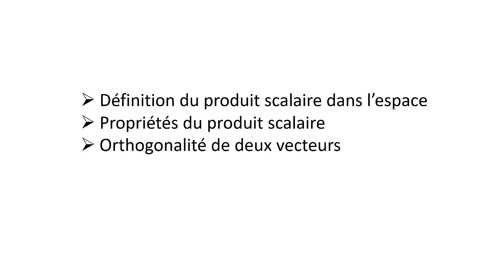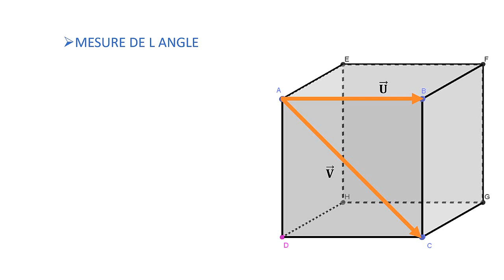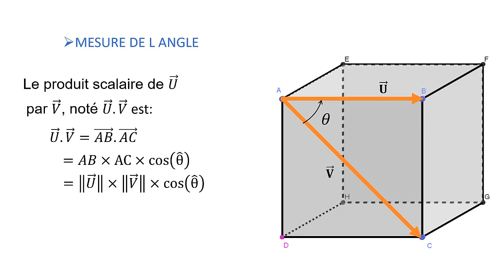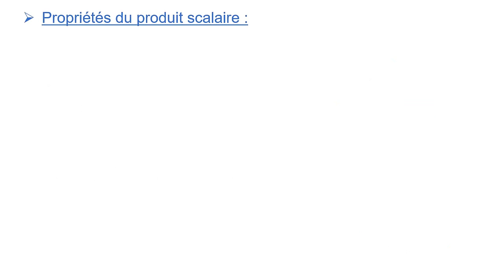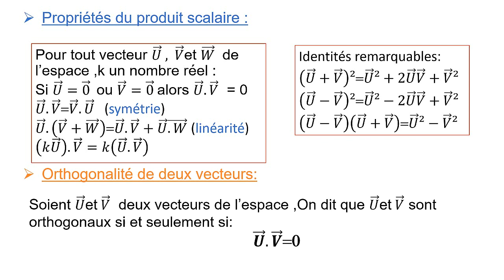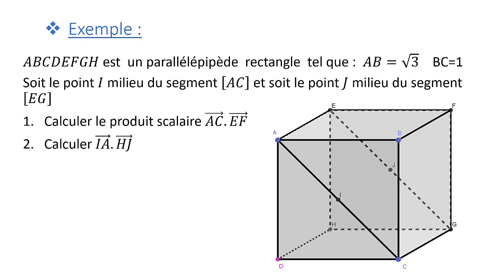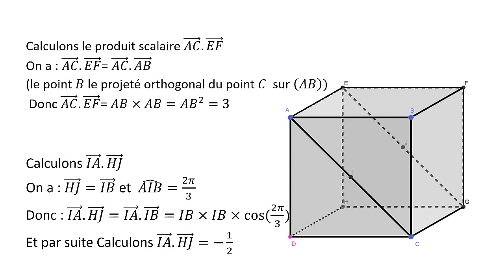Produit scalaire partie 1 (2 eme Bac Sciences)